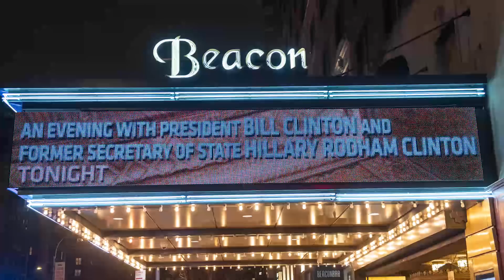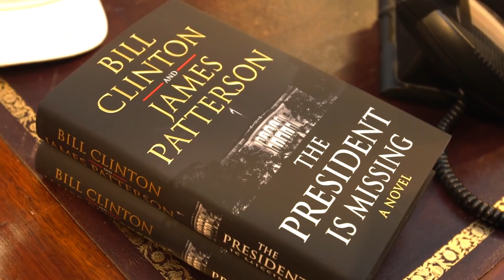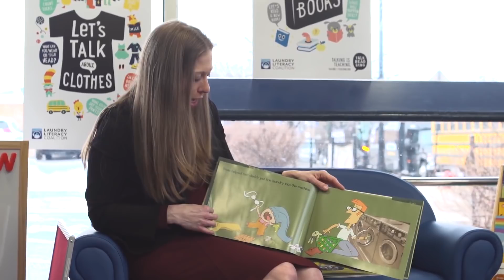Here's How Much The Clintons Are Really Worth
When he left the White House after two terms as President in 2001, Bill Clinton said he was $16 million in debt, due mainly to legal fees from his impeachment scandal. However, before long, the 42nd President was earning money once again, both due to the expensive speeches he gave and the sales of his memoir, "My Life." Hillary Clinton, on the other hand, went on to become a senator and Secretary of State, which doesn’t bring in the same kind of money, but she too was able to charge considerable speaking fees after she left office. Let’s take a look at how much the Clintons are really worth.